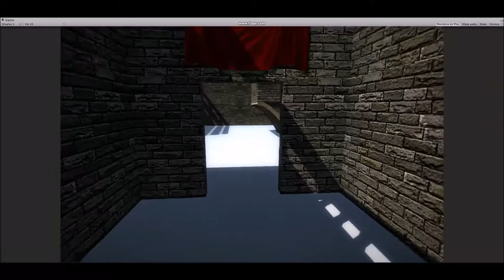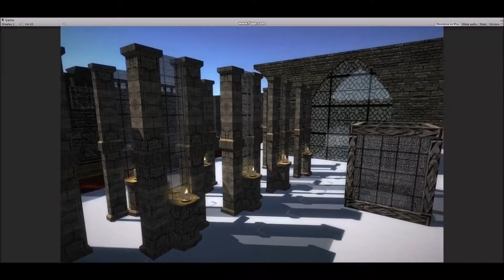Dungeon's Explorer V2 | Unity 5 Asset Package | Texture Update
This is a texture update with higher quality textures, showing some of the many Modules included in this package!